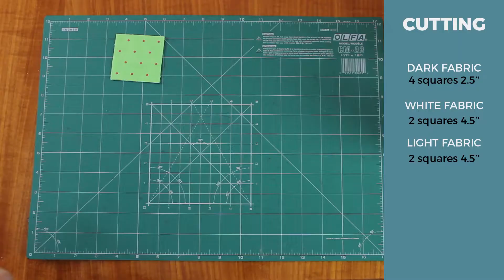Bowtie Quilt Block Tutorial | Στα ελληνικά